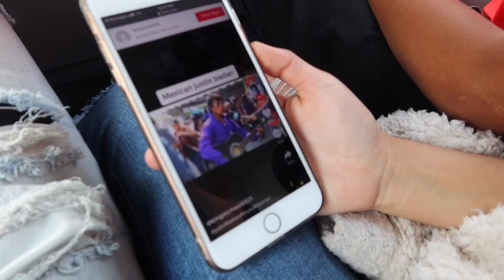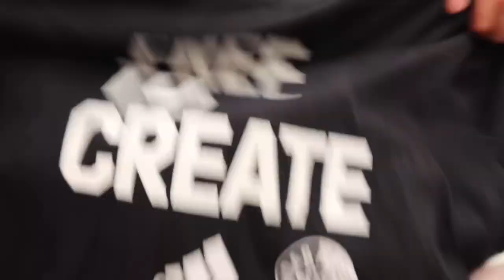Most Lit Game Of The Season 🔥🔥🔥 (ADIDAS STATEMENT GAME)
Camera Man @cantguardsmoke
Thumbnail @marlinshots
YouTube Insta @jonsworlddd
Main Insta @stopit.jon
Wednesday Vlog “What Happens Im Vegas Stays In Vegas 🤫 (VLOG !)